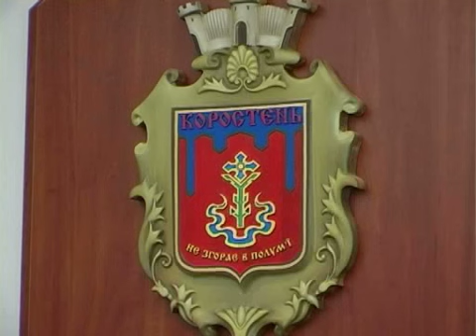КоростеньТВ_23.11.11_Мэр Москаленко в Ноябрьске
Нещодавно міський голова Коростеня Володимир Москаленко відвідав місто Ноябрськ, Ямало-Ненецького автономного округу Російської Федерації. Візит відбувся в рамках святкування 15-річного ювілею фірми «Аляска», генеральним директором якої є наш земляк, почесний громадянин міста Коростеня Анатолій Гампель. Після повернення, Володимир Москаленко розповів нам, як зміцнюються дружні стосунки.